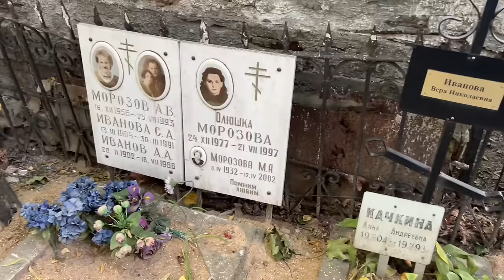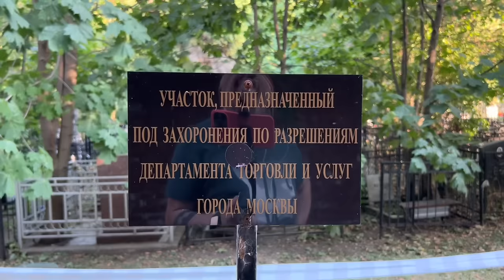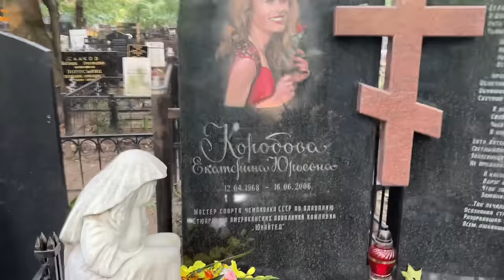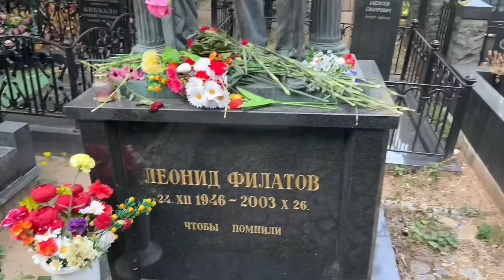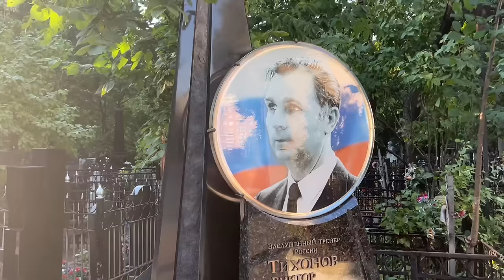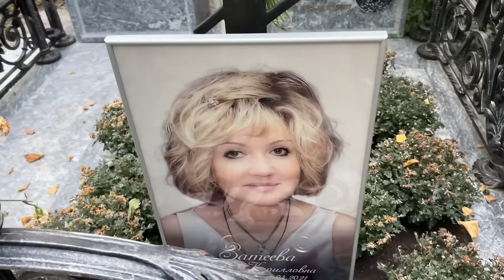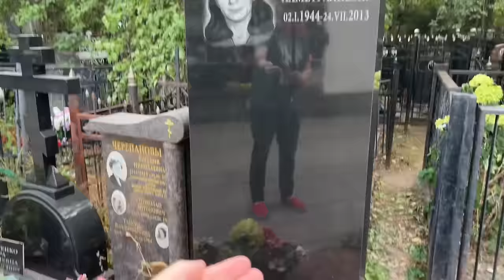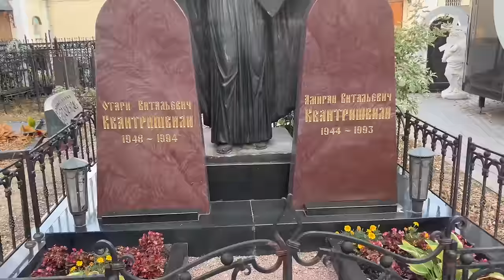ЧТО С МОГИЛОЙ ГРАДСКОГО? НЕУЖЕЛИ НЕ ЗАСЛУЖИЛ? || ВАГАНЬКОВСКОЕ КЛАДБИЩЕ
КАРТА СБЕР
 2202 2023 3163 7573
Maxim Pokidov

АЛЬФА БАНК
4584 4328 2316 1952